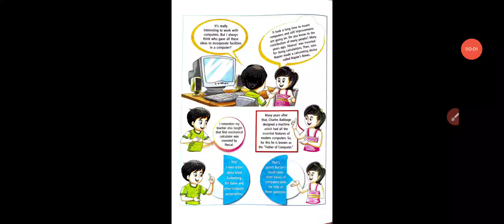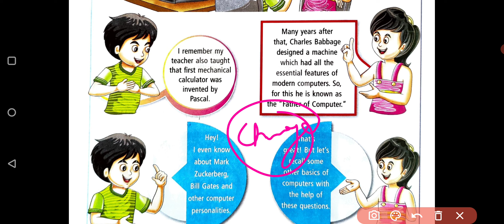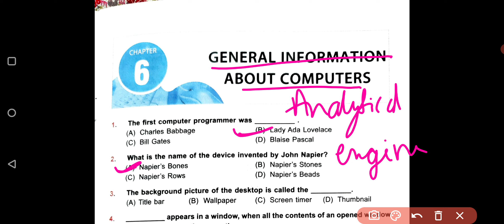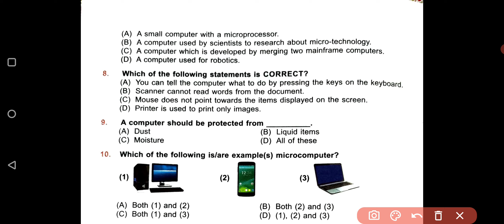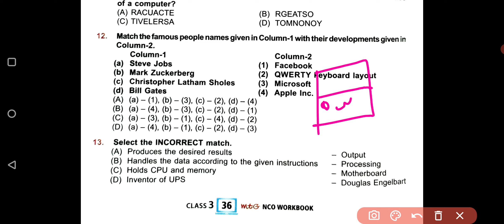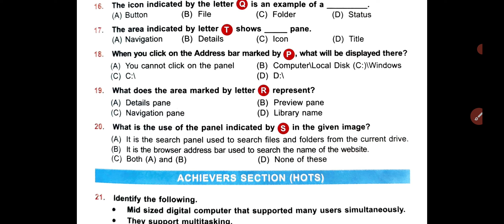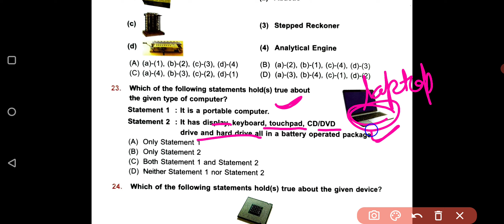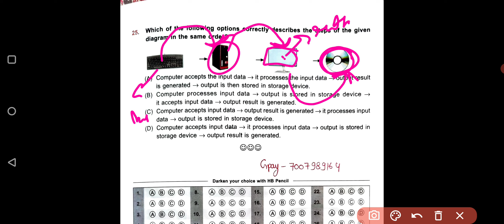NCO- National Science Olympiad | Class - 3 | C - 6 | General Information About Computers